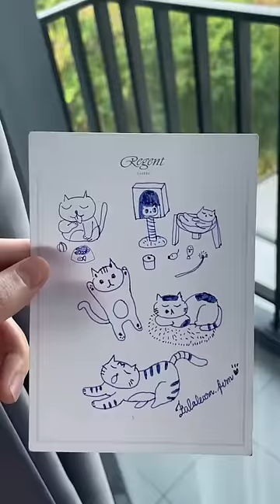วาดแมวด้วยglass pen จะออกมาเป็นยังไงนะ 🥰